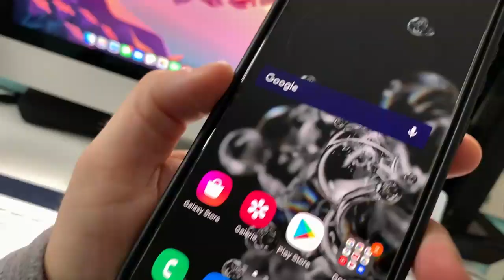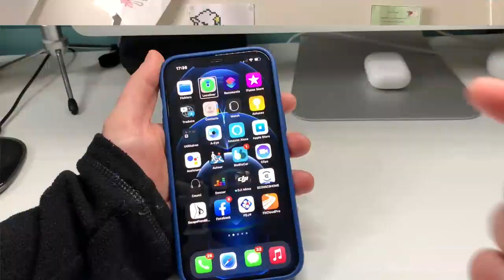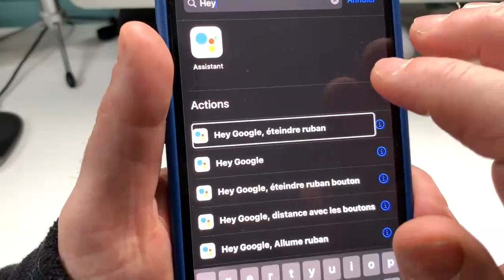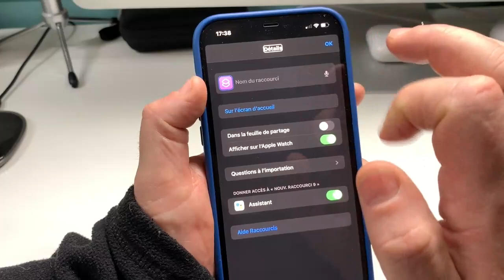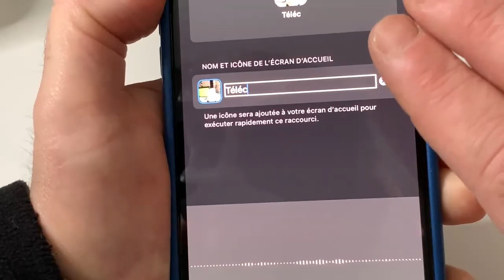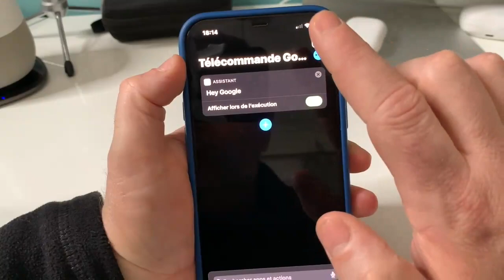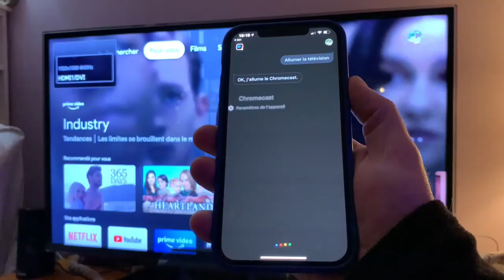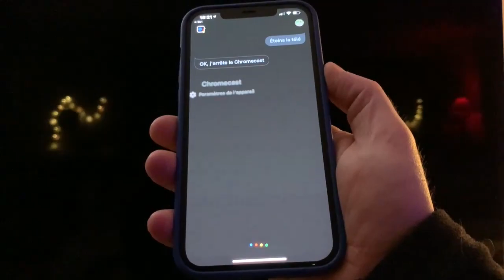iOS iPhone Astuce : Transformer votre iPhone en télécommande Google Assistant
Transformer votre iPhone en une télécommande Google assistant c'est possible, dans cette vidéo je vous montre comment utiliser l'assistant Google et transformer votre iPhone ou une vraie télécommande connecter grâce a notre assistant on pourra gérer les lumières la télévision et bien plus encore.